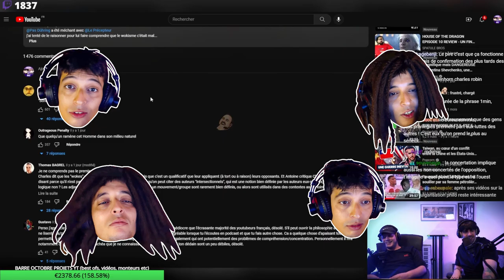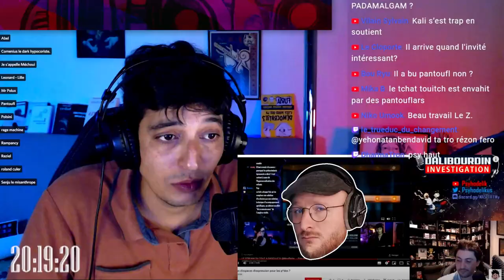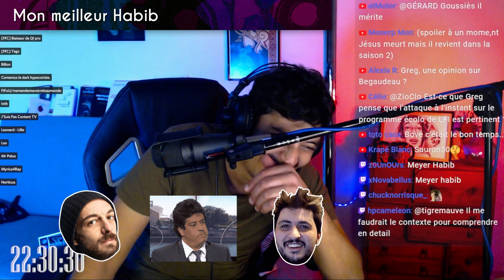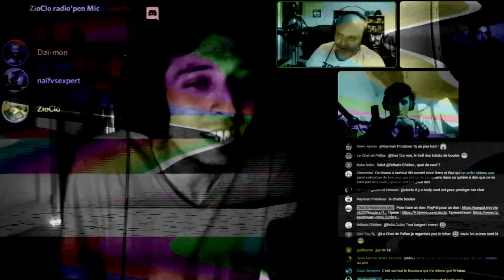[Zap]Tabibian son meilleur ami Dany en pantoufl croise un pangolin ki à mangé Morretti!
Le Zap de la ZioClodi  nouveau concept!
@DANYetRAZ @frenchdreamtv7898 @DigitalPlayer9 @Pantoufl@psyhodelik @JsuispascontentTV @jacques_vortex